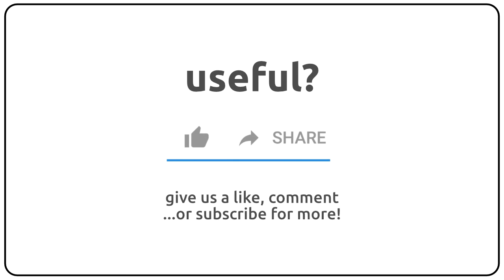How to pronounce antibiont in english?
How to pronunce antibiont in english
How to pronunce antibiont in american accent 🇺🇸?
How to pronunce antibiont in british accent 🇬🇧?
How to pronunce antibiont in australian accent 🇦🇺?

Como se dice antibiont en ingles?
Como se pronuncia antibiont en ingles?